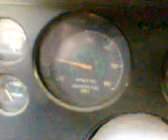Mustang Mercruiser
82 Mustang Gt with 1973 Mercruiser Ford 302, Crane Cam 488 lift,nuthin fancy